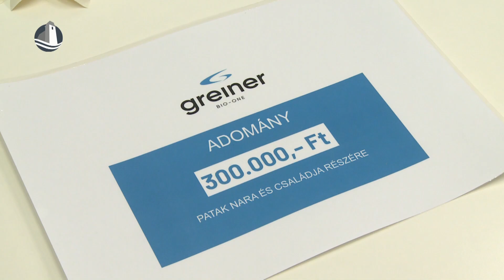Híradó (2022.12.09.)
Adományátadás | Karácsony kupa a Glück iskolában | Kistérségi vers- és prózamondó | Átadta a karácsonyi ajándékokat a Példa Egyesület | Megnyílt a jégpálya